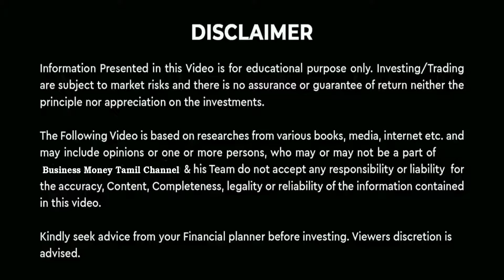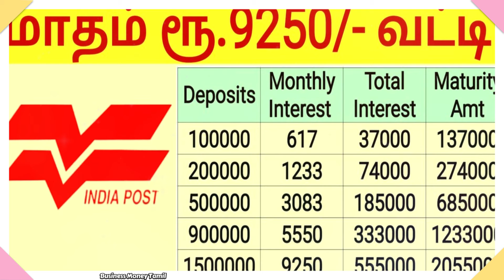✅ மாதம் மாதம் ரூ.9250 வருமானம்! 💥அருமையான அஞ்சலக சேமிப்பு திட்டம்🔥 Post Office Monthly Income Scheme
மாதம் ரூ.9250 வருமானம்!💸 Post Office Monthly Income Scheme 2024🔥 அருமையான அஞ்சலக சேமிப்பு திட்டம்!

post office monthly income scheme interest rate 2024
2024 small saving scheme rates
Post office small investment schemes
Post office small savings scheme
business tamil and business money tamil channel more.

postofficesavingschemestamil investment tamil | post office scheme in tamil | post office scheme

For beginners Free Account Opening :
Click here to open DEMAT account for buy & sell Stocks , Mutual funds Account Open Using this Link :